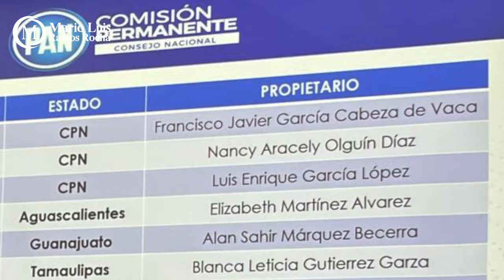Crónica del poder/Y el nominado es…Quique Galo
Y el nominado es…Quique Galo

Aguascalientes, Ags. 26 enero 2024.- Discreto, sin hacer ruidos ni andar gritando a los cuatro vientos ni declarar en cada esquina que quería tal o cual cargo de elección popular, el subsecretario General de Gobierno, Enrique García López, Quique Galo fue el único hidrocálido que logró colarse, por nominación del Consejo Político Nacional, a la tan anhelada lista del PAN para las diputaciones federales plurinominales.
Y lo hizo en una posición que le garantiza ocupar una curul en San Lázaro a partir del próximo 1 de septiembre.
De acuerdo a la información dada a conocer por la dirigencia nacional del albiceleste, Quique Galo ocupa la tercera posición en la lista de la Segunda Circunscripción, lugar reservado en el PAN para aquellos que necesita en la Cámara aún en el peor de los escenarios comiciales.
Y como en política no hay casualidades ni dogmas, este hecho refrenda muy claramente la cercanía que Galo tiene con la gobernadora Tere Jiménez Esquivel, quien está lejos de perder su toque en lo que a manejo partidista se refiere.
En la misma segunda circunscripción, pero ya en propuesta del PAN estatal aparecen Liz Martínez, quien al estar en el sitio 4 seguramente también logrará una curul y hasta Salvador Pérez, quien pese a haber sido enviado a la posición 13 no pierde las esperanzas de lograr su pluri aunque sea “de panzazo”.